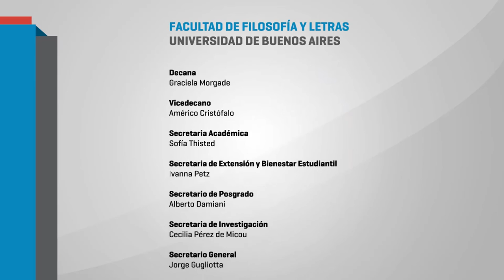"Pensar el bicentenario: contrucciones y representaciones emancipatorias" Prof. Alcira Bonilla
Palabras de Alcira Bonilla de la carrera de Filosofía